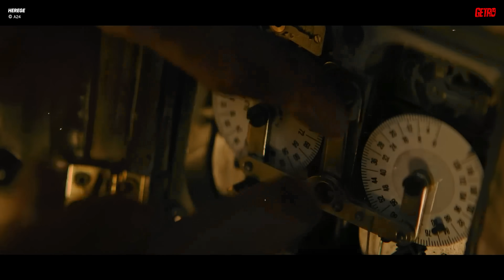HEREGE | Você acredita em Deus?